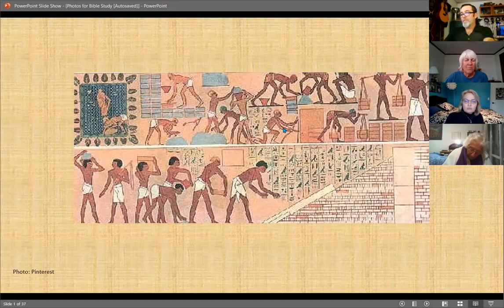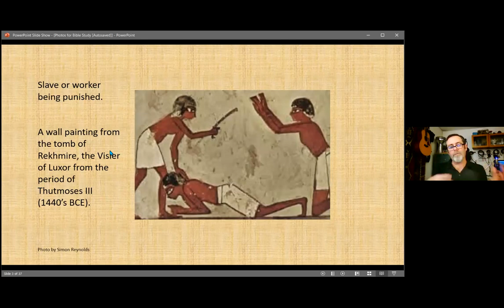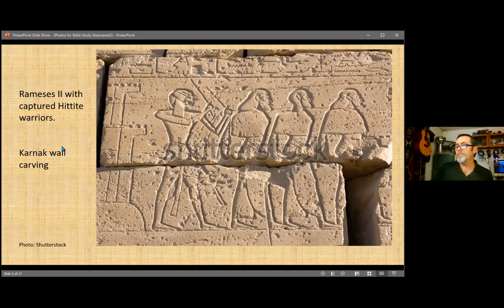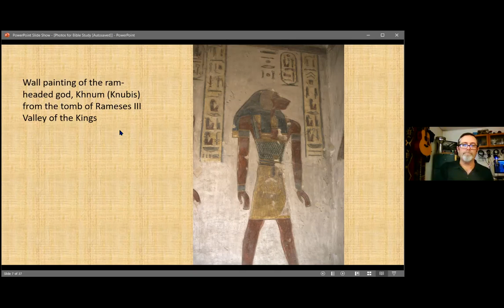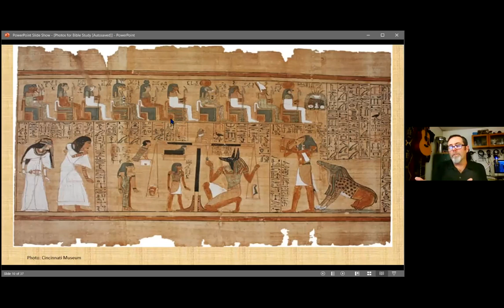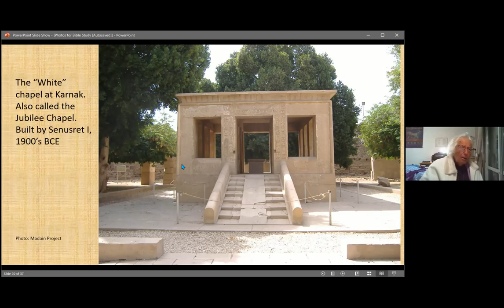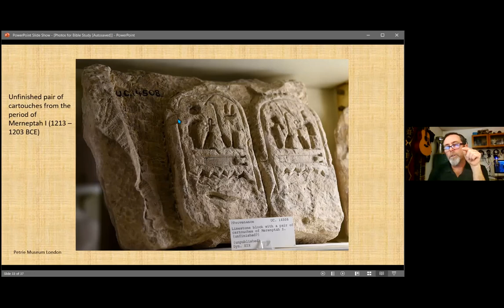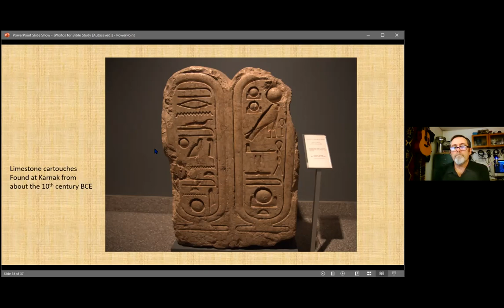Comparative Approach to the Exodus and Passover | Yoni Gerrish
Yoni Gerrish looks at "A Comparative approach to the Exodus and Passover."
Narkis Bible Study from Mar 27, 2021.